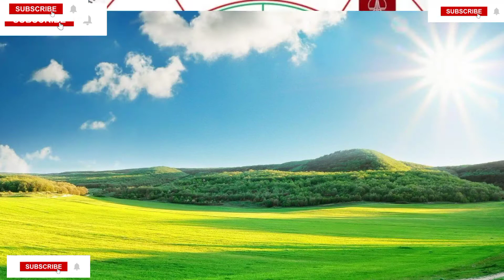Who is the best CEO in India?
How many CEOs are Indian?
Who is the No 1 CEO in world?
Which companies are CEO of India?Who is richest CEO of India?
Who is best female CEO?
Indian CEO in world
Indian CEOs in USA 2020
Origin CEO salary
Indian CEOs of Fortune 500 companies
Origin company CEO Rishi Kumar
Indian CEO in USA 2021
Top companies and their CEOs in world
Top Indian CEOs in the world 2020
Top 10 CEO in the world
CEO of companies
Air India CEO
Why most CEO are Indian
CEO of Google
CEO of Amazon

Want your startup to fly as high as your dreams?

But how to do it without a good core team?

Hirect is a direct hiring platform specially designed for HRs, business owners, and startup founders, that lets you chat directly with the candidate of your choice without sharing your personal details.

Its built-in chat and video call feature to aid in

seamless hiring, that too without any consultants. With over 2 million job seekers already on Hirect,

Hello friends, and do you know that companies like Twitter, Google, Adobe Inc., IBM, Microsoft have one thing in common. Yes. Their CEOs are Indians. As you all are aware, these companies have long been the tech sector giants. But do you know why did These companies suddenly have Indian CEOs? And most importantly, what qualities exactly do these Indian CEOs pose that most other Countries Engineers don't?